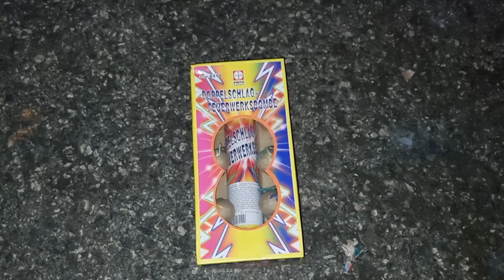🎆💥Doppelschlag- Feuerwerksbombe von Pinto Feuerwerk💥🎆